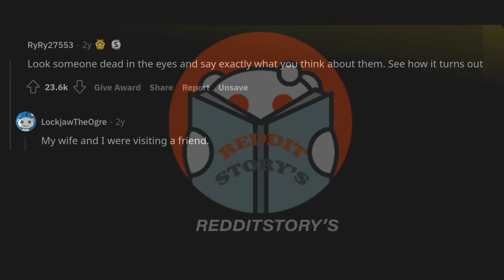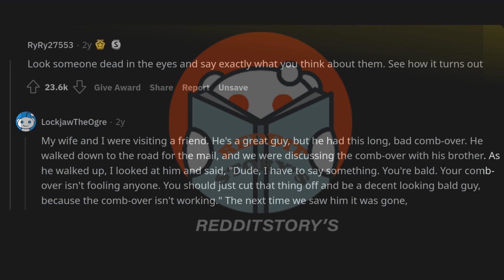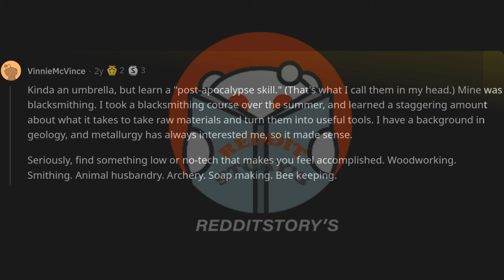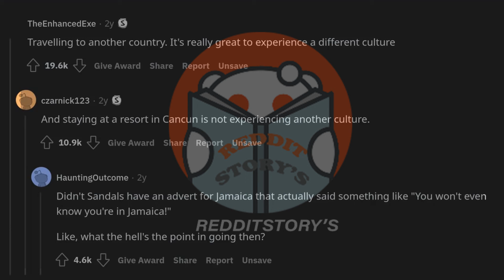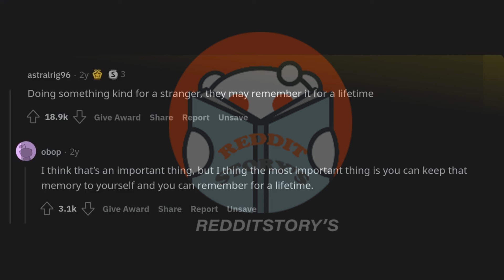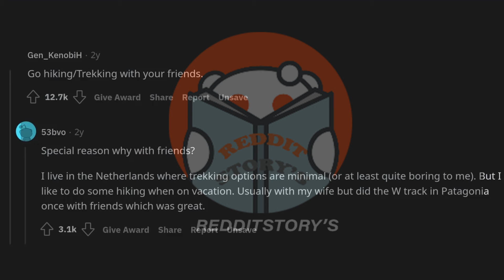What should everyone try at least once in their life? (r/AskReddit)